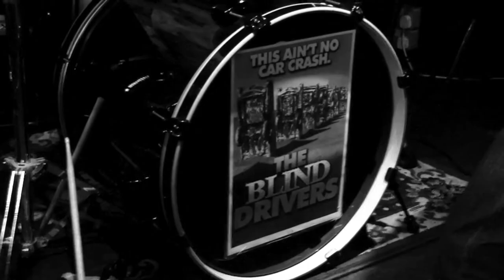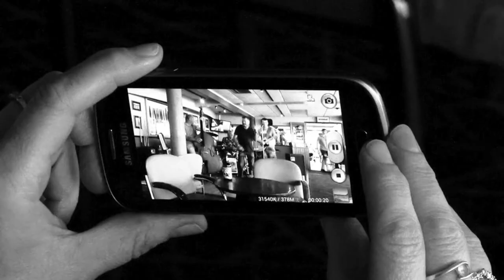The Blind Drivers - 'Bar Room Blues Band'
Recorded @ Thanks to Brad de la Cloche, The Blue Note + Watersplash, Jersey. Come say hello to the Blind Drivers